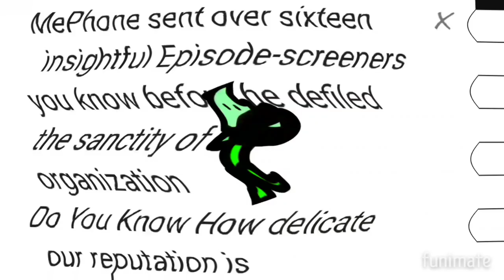I Sused X Traga Lego Effects